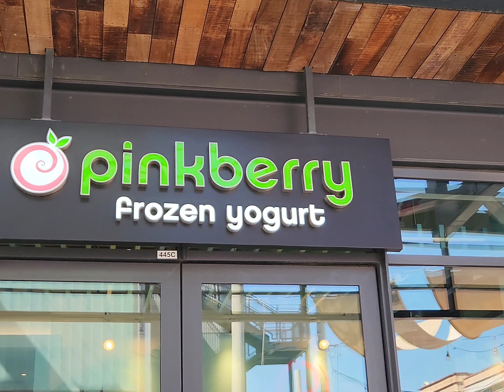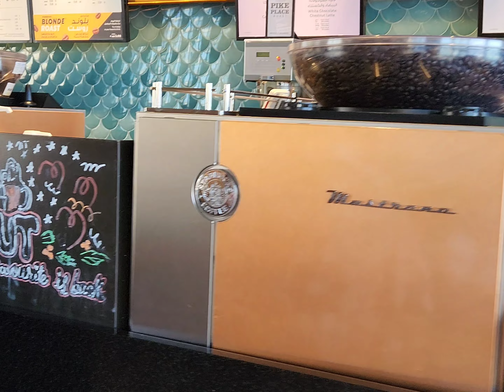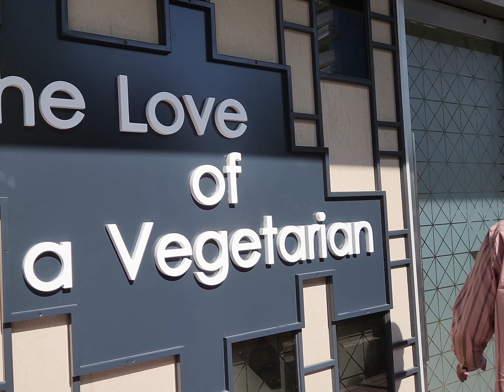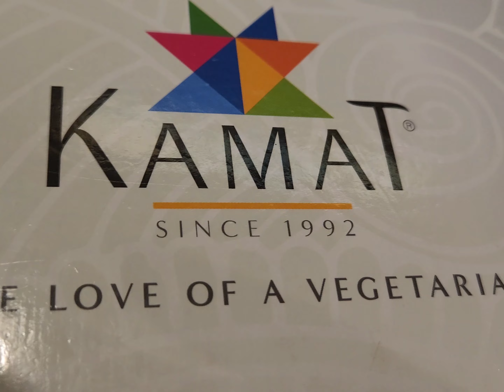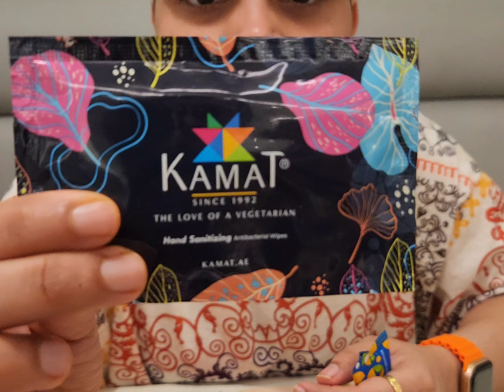Dubai city tour || Indian food || pink berry || beach || bur Dubai || traditional houses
hlo guys
toh aaj chlte h city tour pr aap sab b dekhiye old and new Dubai, dubai market, laguna beach or taste kijiye Indian food pink berry yogurt @SambhavnaSethEntertainment favourite guys show some love views do.. share the vlog with your friends and family as much as you can.